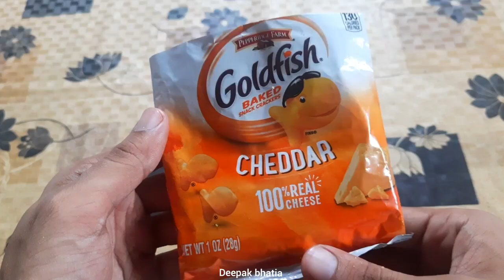Goldfish Skittles Lemon,Orange and Apple flavour Sandwich crackers